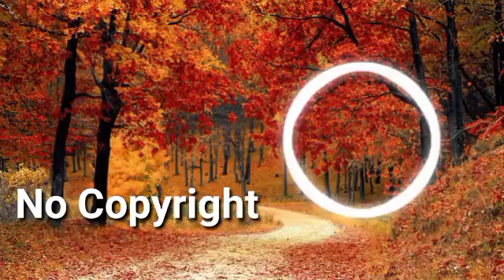No Copyright Background Music